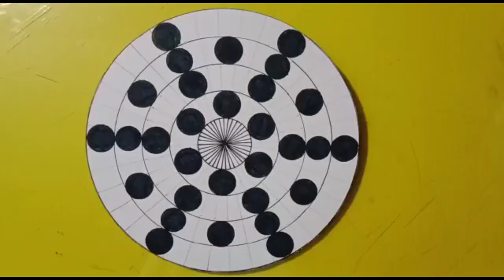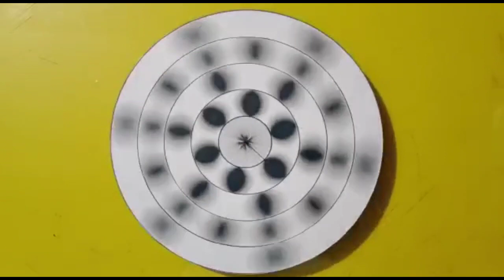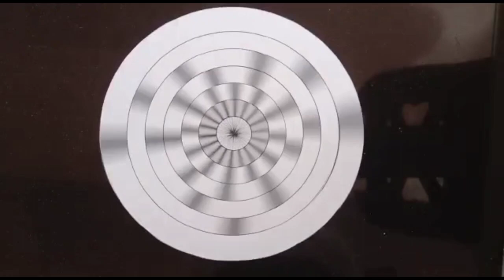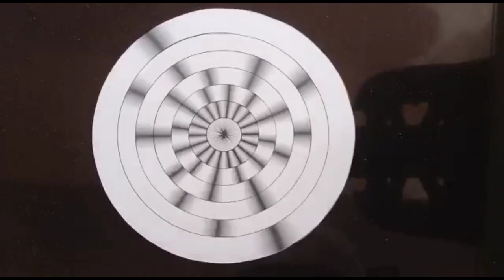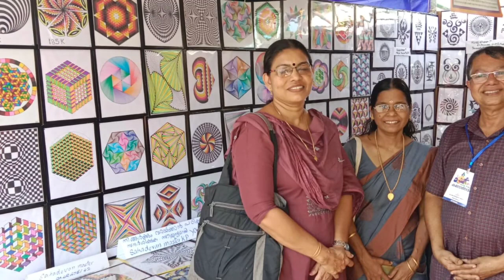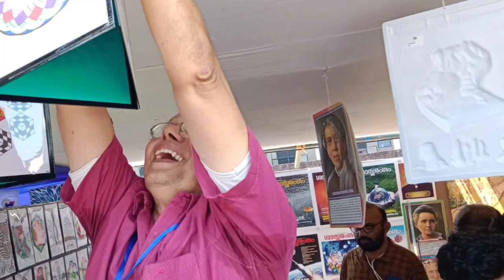Mathematics stall in state youth festival Kozhikode